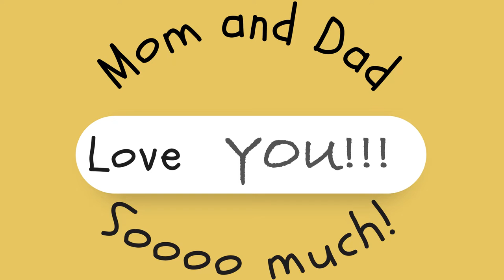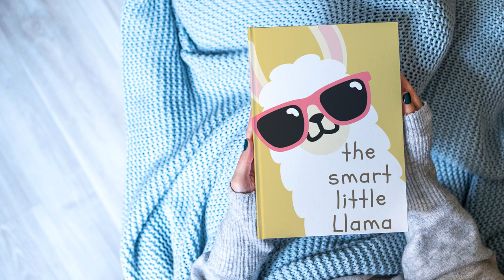The Smart Little Llama No Audio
The Smart Little Llama is a book for kids and parents which deals with separation and divorce in a positive way.